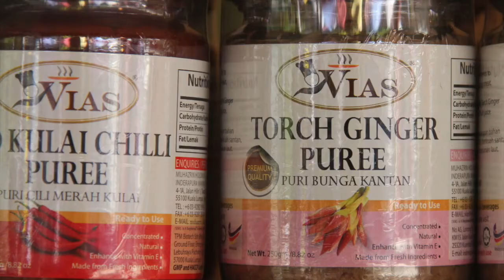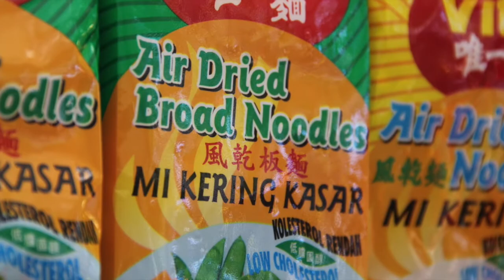Malaysia Kitchen At The BBC Good Food Show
On 12th-15th June Malaysia Kitchen headed to the NEC Birmingham for the BBC Good Food Show 2014 where we hosted a stand showcasing the rich flavours and traditions that make Malaysian food so delicious.

Fresh from her MasterChef victory, Ping Coombes wowed the crowds with her amazing Malaysian recipes on the Friday and Saturday!

Two other very special names were at our demo kitchen throughout the event. On Thursday MasterChef Champion 2010 Dhruv Baker opened the show with his favourite Malaysian dishes and the 'TheBoyWhoAteTheWorld' Guan Chua brought the show to a close on Sunday, teaching visitors the basics of Nyonya cuisine.

The chefs used authentic Malaysian recipes and products all soon to be available from our website so you can bring a taste of Malaysia into your home.

We hope you got a chance to visit our stand, if not keep your eyes peeled for other upcoming Malaysia Kitchen events.

To find the recipes cooked by the chefs at the show, please